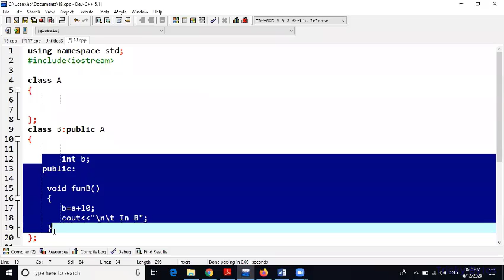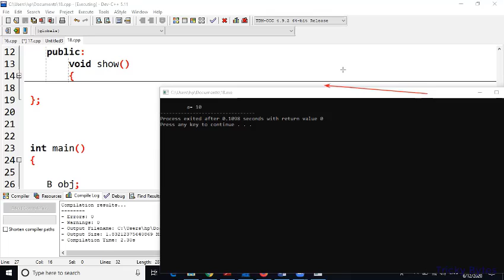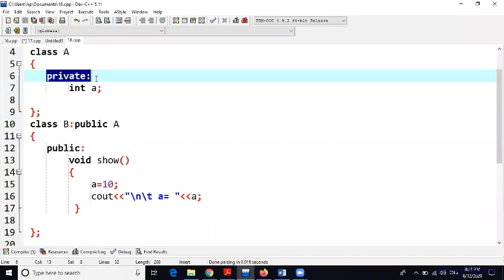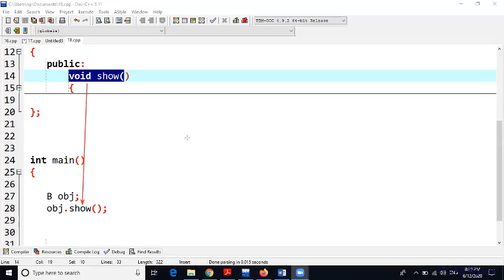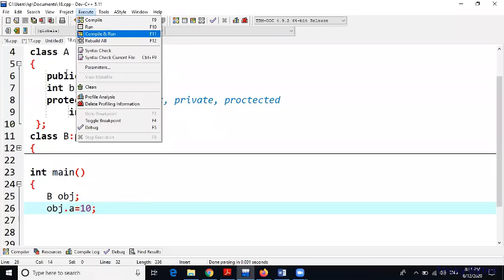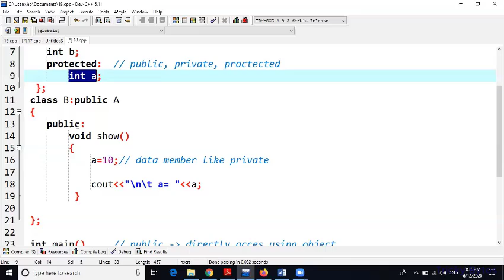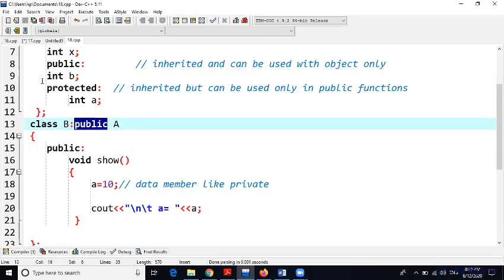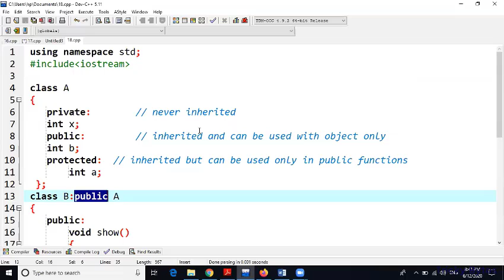Access Specifier in inheritance in C++ | Urdu | Hindi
In this video we are discussing how different access specifiers like Public, Private and Protected works in Inheritance in C++